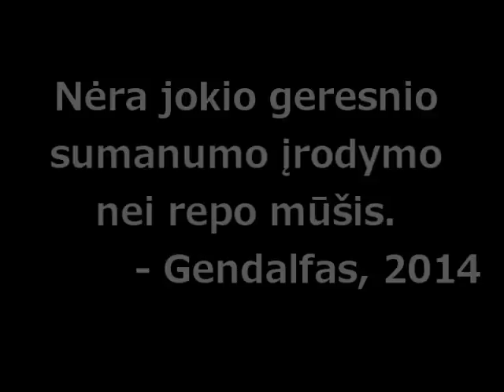Sumaniausia klasė: Ugnės Karvelis Gimnazija 2gb klasė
Iki gruodžio 7 d. projekte dalyvaujančių klasių paruošti namų darbai - vaizdo filmukai ir nuotraukos bus talpinami mūsų Facebook „Sumaniausios klasės“ paskyros albume „Renkame sumaniausius“.  Simpatijas klasei galėsite atiduoti spausdami „Like“ ir „Share“ mygtuką, kuriuos mes paversime balais.  Daugiausiai balų surinkusios 18 klasių keliaus į II-ąjį konkurso etapą.